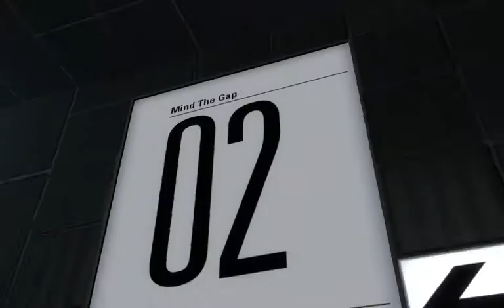Mind The Gap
Mind The Gap, version 1, by PixelPerfect - intended solution?